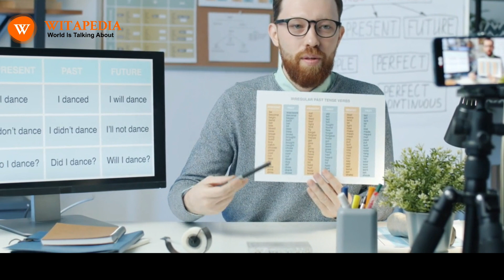Most popular YouTube teachers in India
YouTube has become a popular platform for learning, with many teachers creating channels to share their knowledge with the world. In India, there are a number of popular YouTube teachers who have helped millions of students learn new skills and concepts. In addition to these popular teachers, there are many other great YouTube channels that offer educational content. When choosing a YouTube channel, it is important to consider the subject matter, the teacher’s teaching style, and the quality of the videos. It is also a good idea to read the comments from other viewers to get their feedback on the channel. With so many great YouTube channels available, there is sure to be one that is perfect for you. So start exploring and find the channels that help you learn and grow.